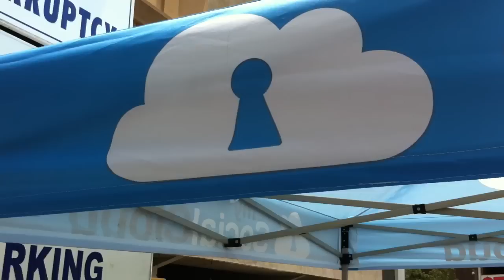LA Kings Parade!!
A few members of the MySocialCloud team went to support the LA Kings on the winning of the Stanley Cup!  Congrats!!

Check us out at MySocialCloud.com!